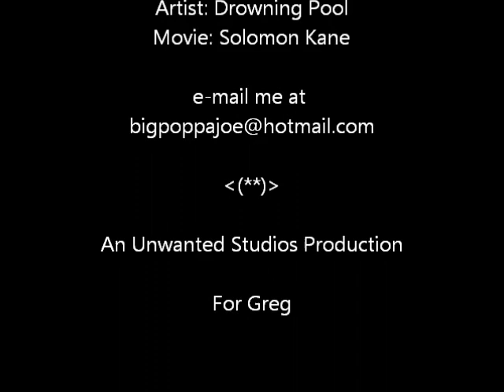Solomon Kane Step Up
a fan video tribute to one of my faveorite literary characters, solomon kane